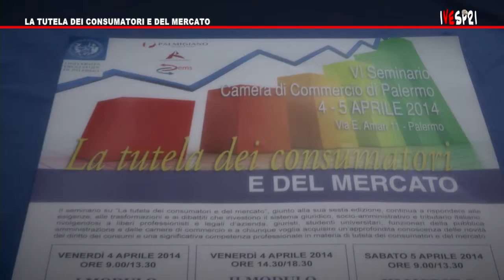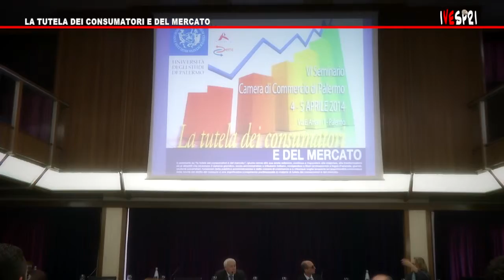VESPRI 480 LA TUTELA DEI CONSUMATORI E DEL MERCATO